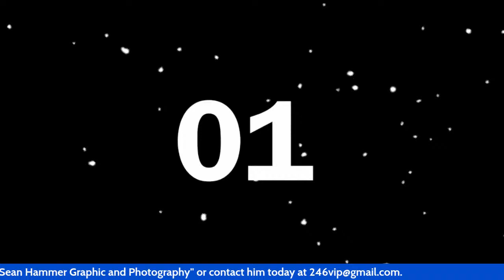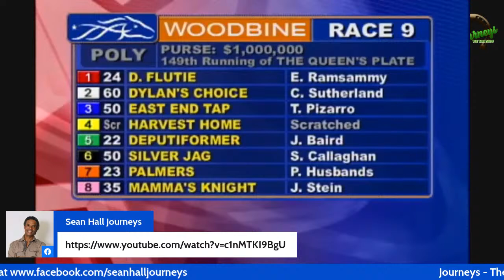Journeys - The Talk Show - Episode # 1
Journeys - The Talk Show - Episode # 1, hosted by Sean Hall and my new co-host Leroy Trotman. Join us as we learn about the journey of our guest Jono Jones, a Barbadian-born Canadian jockey in Thoroughbred horse racing who has won each Canadian Triple Crown race.